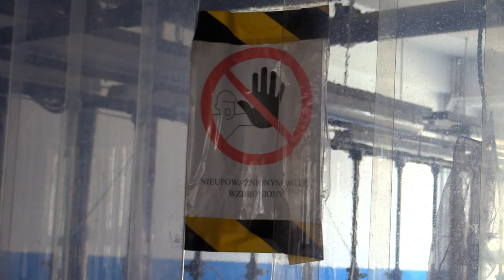Jak wygląda hodowla karpia 22.12.2023